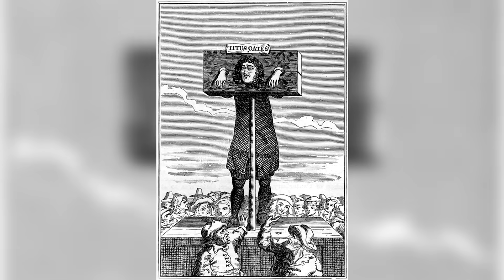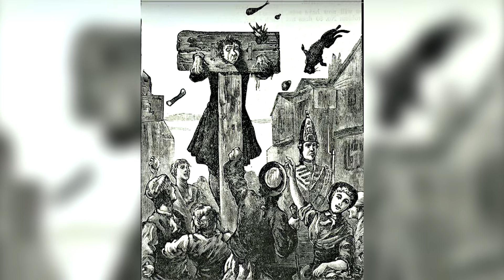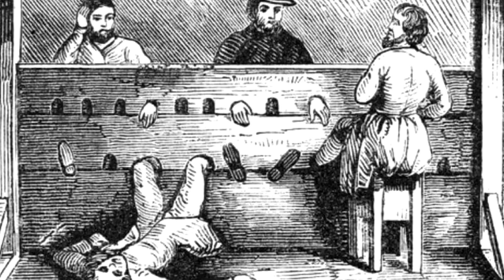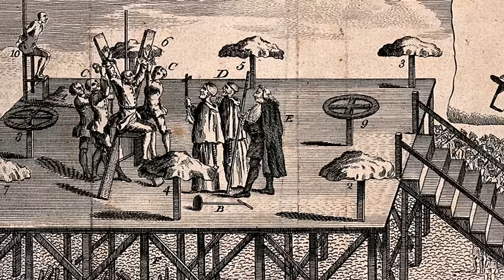TOP 5 NEJHORŠÍCH TRESTŮ VE STAROVĚKÉ HISTORII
V dnešnom videu sa vydáme na cestu do minulosti, pričom budeme kráčať po zvyškoch spravodlivosti a trestu od staroveku až po nedávnu históriu. Ponorme sa do tieňov a objavme päť najprísnejších sankcií, ktoré ľudstvo vymyslelo, čím sa podnieti otázka, či trest zodpovedá danému zločinu.